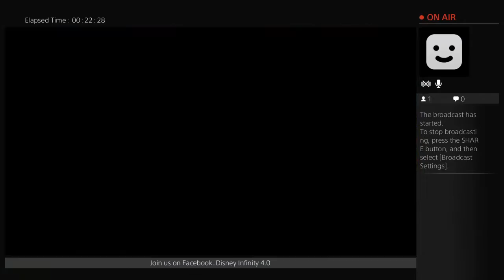Group mission of the day